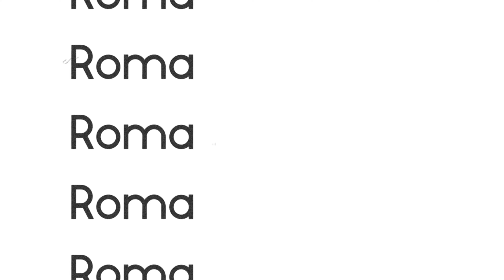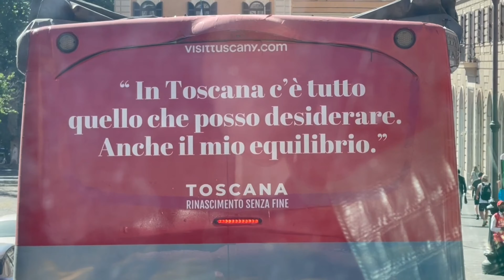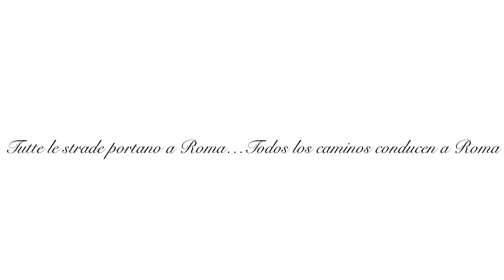Ciao Roma!🇮🇹 Activar subtítulos /Citysightseeing/Colisseo/Giolitti/Fontana di Trevi.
Subtítulos disponibles.Visitando Roma en el verano.🇮🇹 Aesthetic video of Rome.